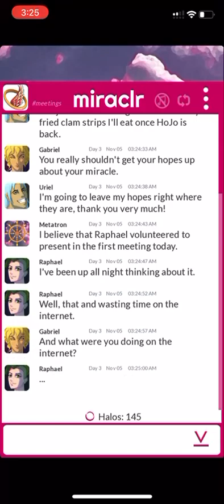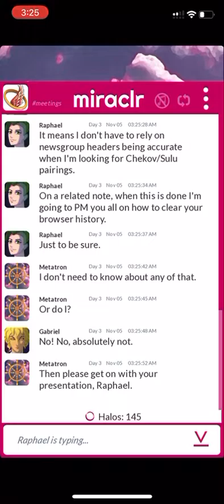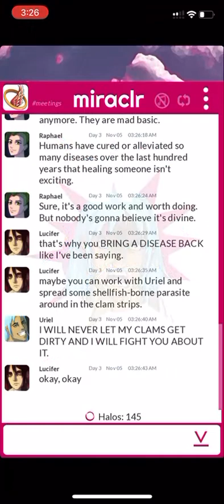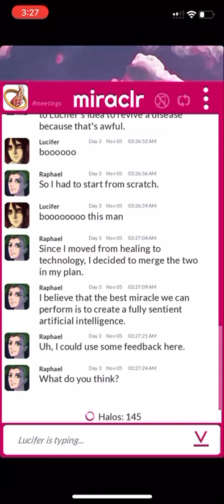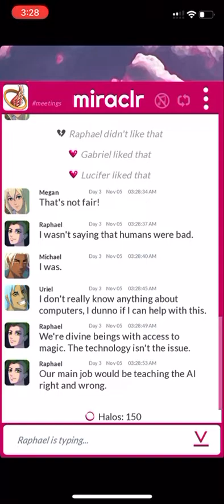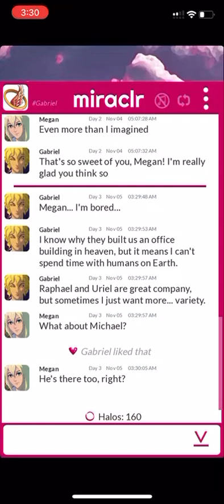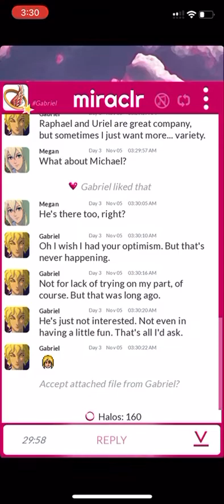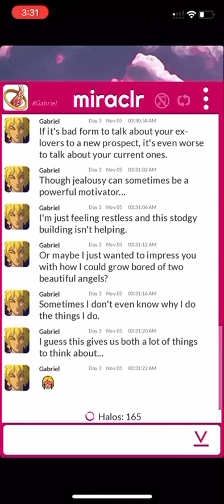Miraclr (Part 14)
A human has to help the archangels with the first actual miracle in 400 years.